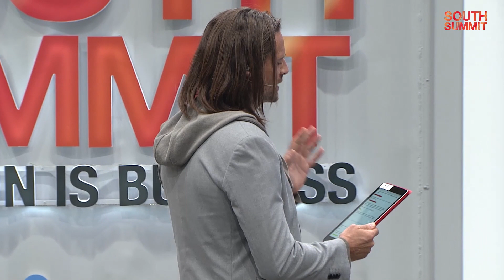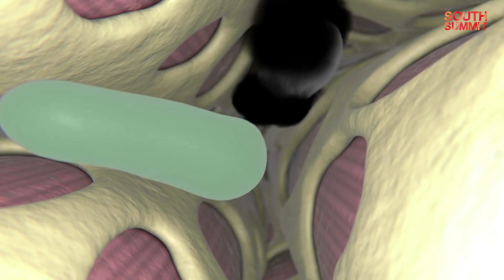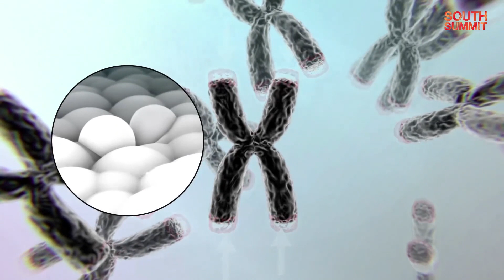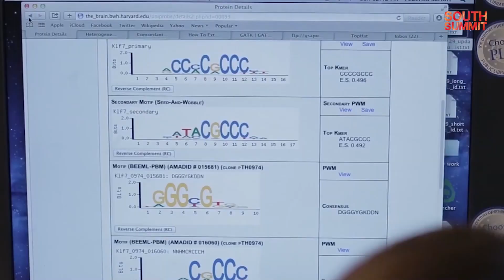"Approaching Immortality" with Aubrey de Grey (SENS) & Michael Geer (Humanity)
South Summit 2020 - Health & Wellbeing
Approaching Inmortality

- Aubrey De Grey, Chief Science Officer - SENS
- Michael Geer, Cofounder - Humanity